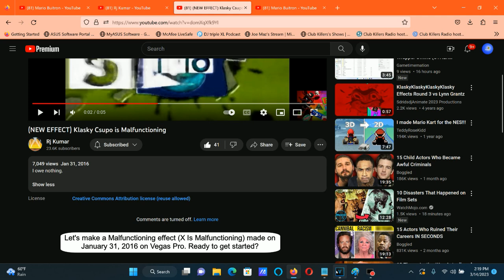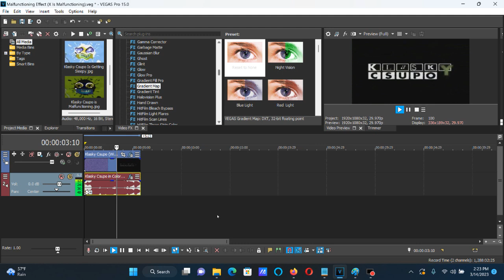How To Make Malfunctioning Effect (X Is Malfunctioning) On Vegas Pro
How To Make Malfunctioning Effect (X Is Malfunctioning):

(VideoFX)

1st: Chroma Keyer - Green Screen

2nd: Chroma Keyer - Green Screen

3rd: Chroma Keyer - Green Screen

4th: Chroma Keyer - Green Screen

5th HSL Adjust - Invert Color

(AudioFX)

(Colorama + Pika Gabber (With No Pitches) + Pitch Black (Classic, A03) + Mangle)

1st: ExpressFX Delay - [Sys] Robot

2nd: ExpressFX Delay - Pika Gabber

After choosing "(Untitled)" or "[Sys] Default all parameters", let's customize two adjustment below.

Delay (0.0 to 1000.0 ms): 30.0
Decay (0.0 to 90.0 %):    90.0
Delay:                    50.0 %

After rendering the audio only, you get to insert the render track to your current project for X Is Malfunctioning and follow the instructions below.

Name: (Sample Video) in Colorama and Pika Gabber (No Pitches)

Then after the rendering is done, we'll delete the used audio soundtrack and drag the file in Colorama in Pika Gabber (No Pitches) on the project.

-24

1st: ExpressFX Distortion - [Sys] Mangle

(NEW EFFECT) Klasky Csupo is Malfunctioning

How to make X is Malfunctioning